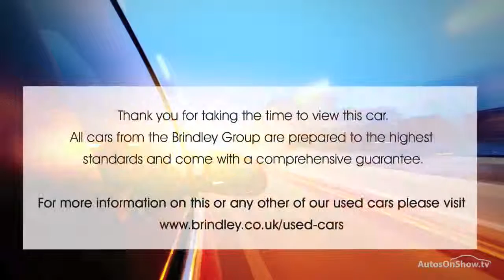HONDA CIVIC I DTEC SE PLUS BLUE 2015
2015 HONDA CIVIC I DTEC SE PLUS HATCHBACK DIESEL, in BLUE